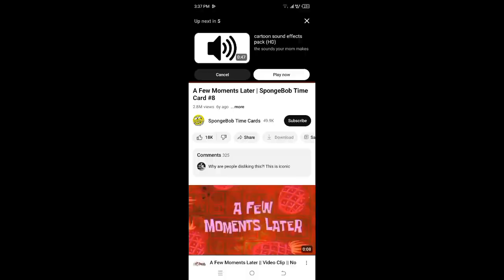🦐🦐🦐MANG-ISIK TA MGA BAI🦐🦐🦐